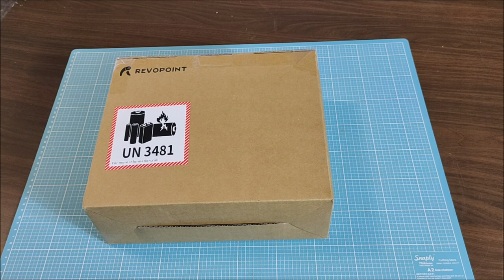REVOPOINT Pop 2 (Premium) 3D Scanner Unboxing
Mein erster 3D Scanner. Hier erstmal das Unboxing. Installation und erste Scans kommen bald ;-)
Hier gibt es den Pop 2 3D Scanner zu kaufen

* Der Link führt zu Amazon.de. Es wird das Partnerprogramm genutzt